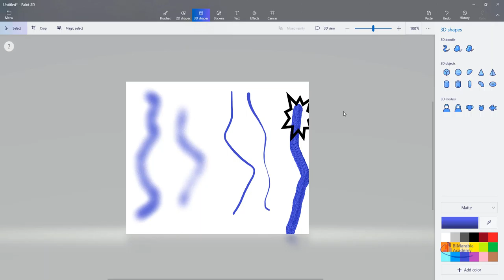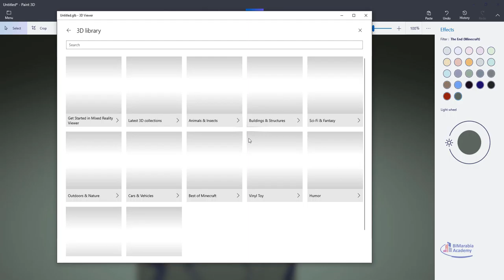paint 3d برنامج مجاني